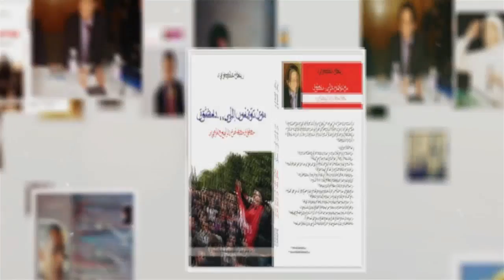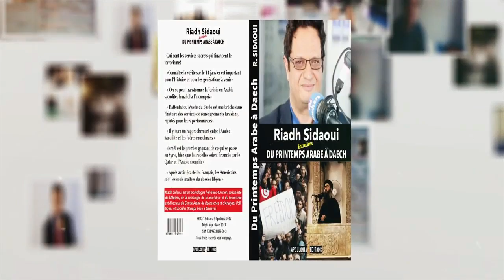رياض الصيداوي: من هي الدول التي تتآمر على فلسطين ومن هي الدول التي تدافع عنها؟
رياض الصيداوي مدير المركز العربي للدراسات السياسية والاجتماعية بجنيف في حوار مع قناة النهار -  بتاريخ 6 أوت - أغسطس 2022